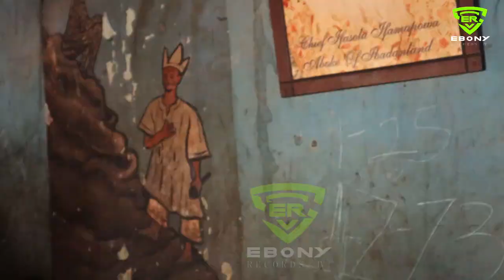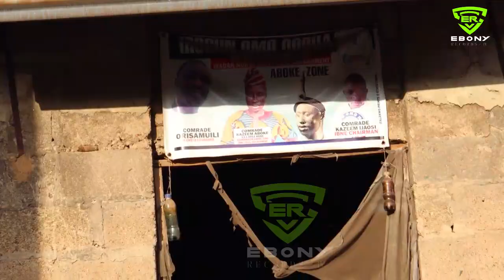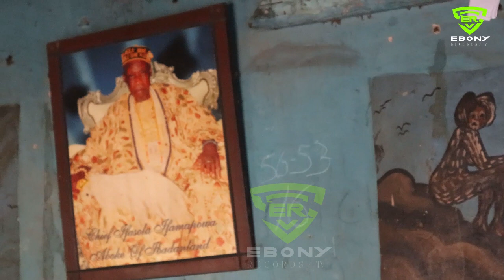Aboke Ibadan history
Aboke Ibadan (@Ebonytv_ )